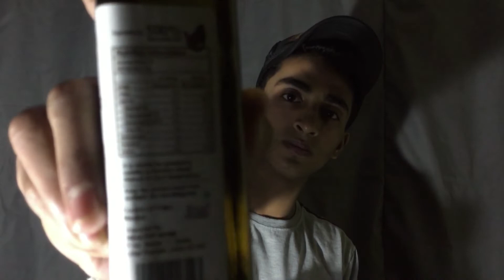Avacado oil Review | benifits of Avacado oil | Grow hair from Avacado oil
Hello guys,
Keep loving and supporting love you all

Healthy Muse, Avocado Oil, Cold Press, Chemical Free Oil, 271° C Smoking Point for Heat Cooking, Frying and Baking - 250 ml